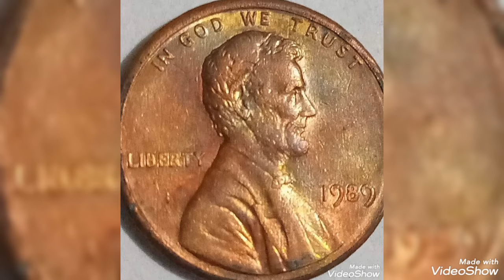1989 lincoln penny mint error worth money extremely rare